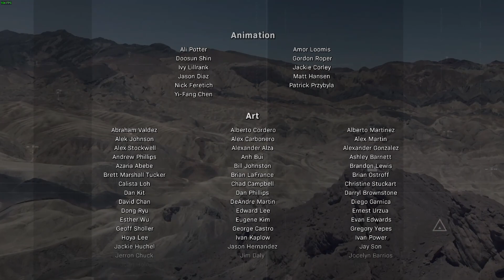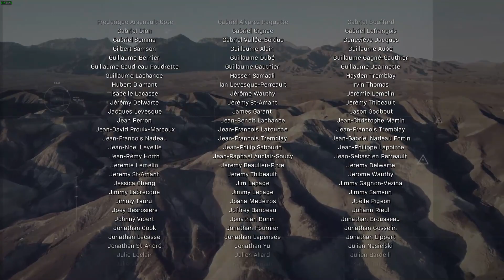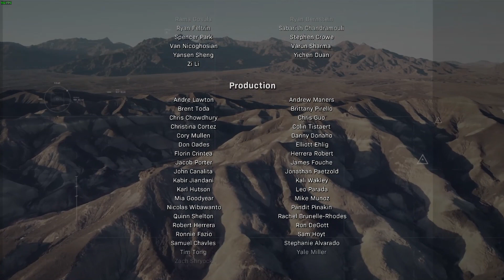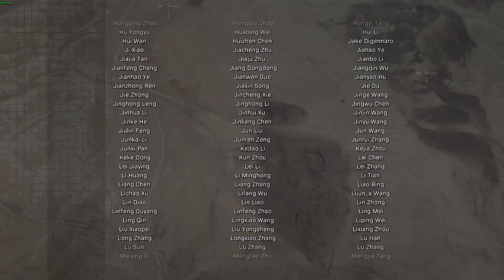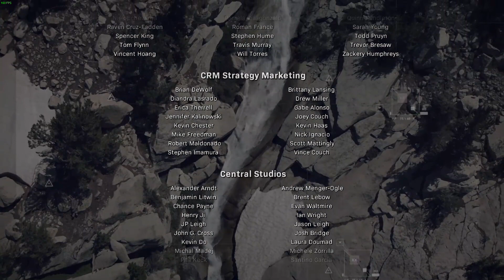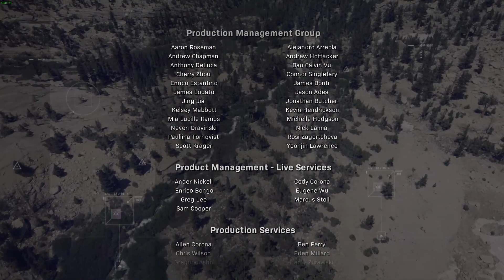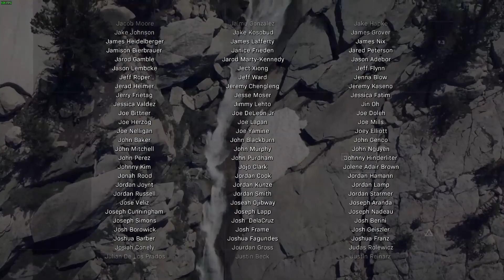C​a​l​l​ ​o​f​ ​D​u​t​y​®​ ​ ​M​o​d​e​r​n​ ​W​a​r​f​a​r​e​®​​​​​​​​​​​​​​​​​​​​​​​​​​​​​​​​​​​​​​​​